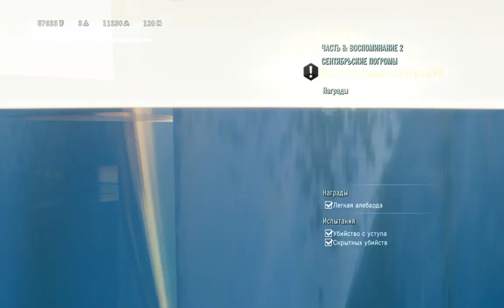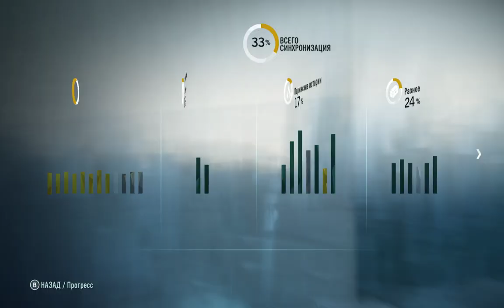Walkthrough Assassin's Creed Unity-Part 8 Memory 2- September Massacres-No Commentary.Gameplay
Assassin's Creed Unity Walkthrough will include the full Assassin's Creed Gameplay on PC. This Assassin's Creed Gameplay will include the full game, all endings and all boss fights.